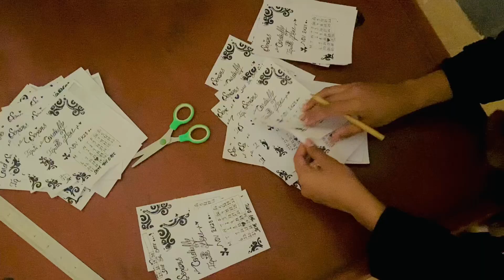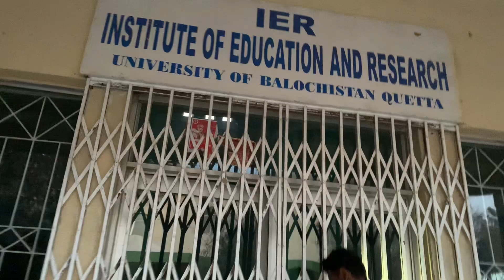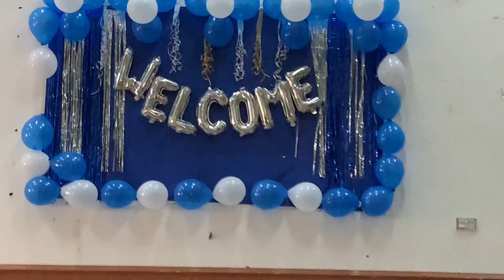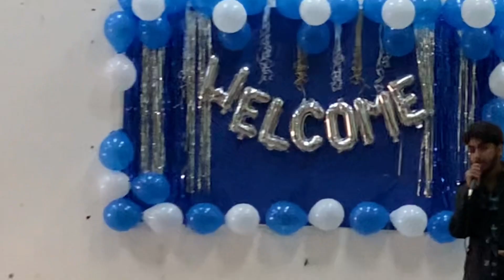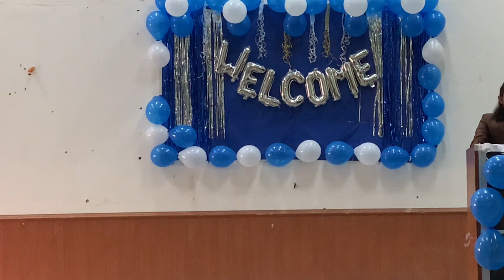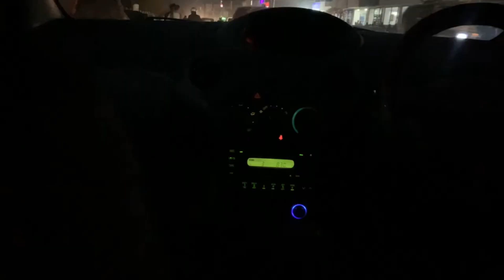welcome party 2k23 at UOB